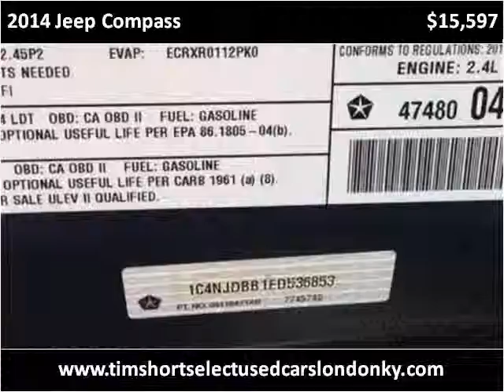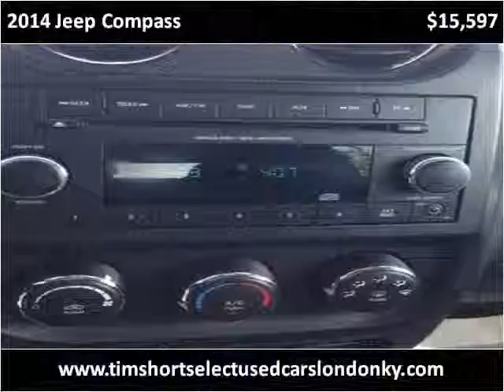2014 Jeep Compass Used Cars London KY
This 2014 Jeep Compass is available from Tim Short Select Used Cars London KY.